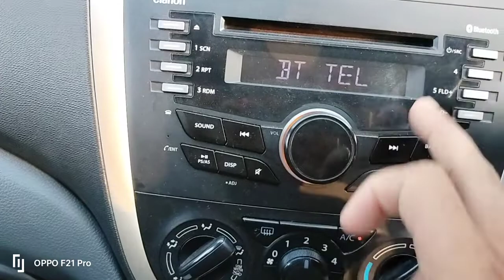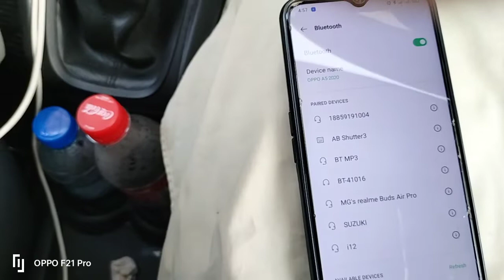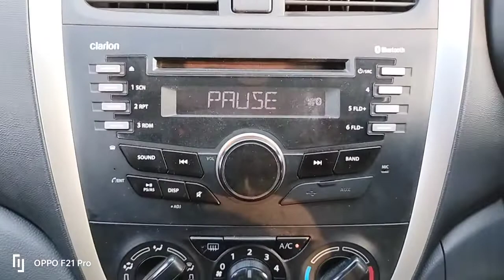How to add Bluetooth mobile device in cultus car | Shahzad Vlogs Official 786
How to add bluetooth mobile device in cultus new model in Pakistan